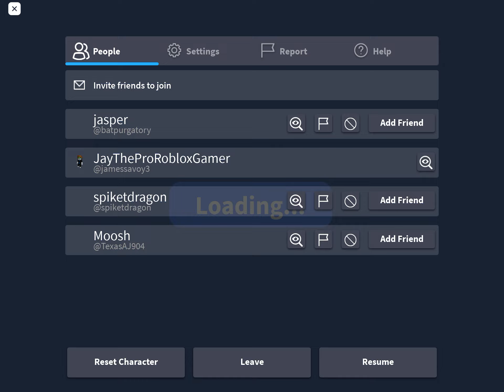Bee swarm simulator!!!!🐝 🐝 🐝Science bear quest grinding